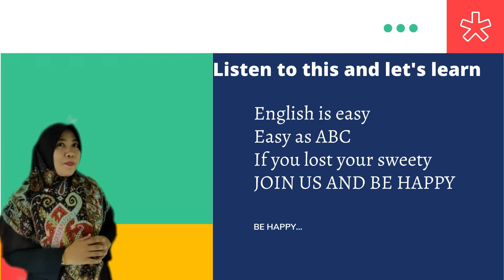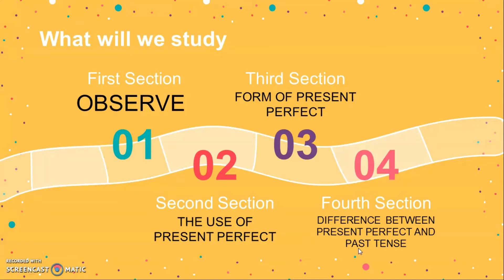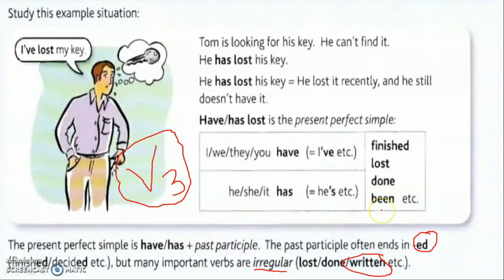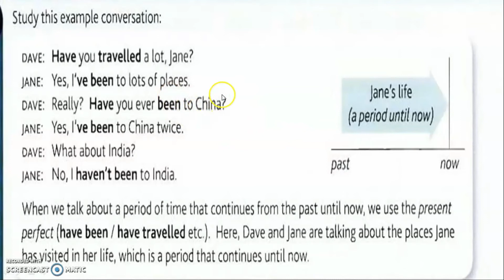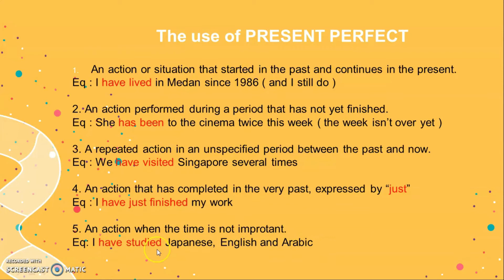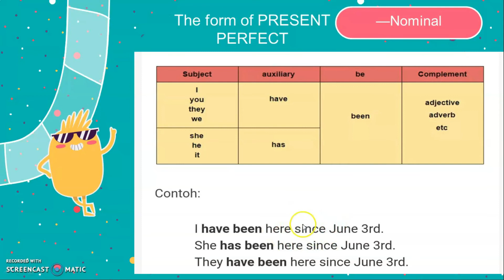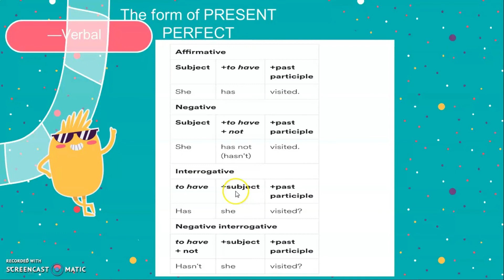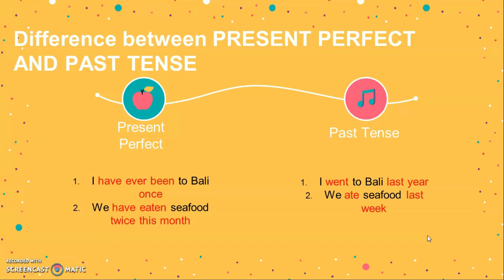Present Perfect itu mudah loh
present perfect
beda present perfect dan past tense

video dibuat menggunakan filmora